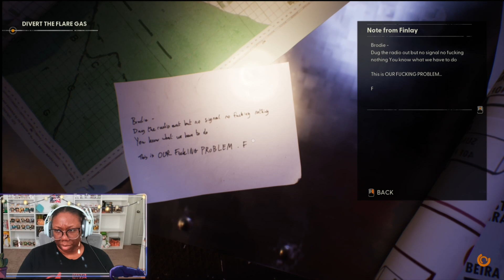IS THIS THE ENDDD...HOLD MY BREATH.... | Still Wakes the Deep #3